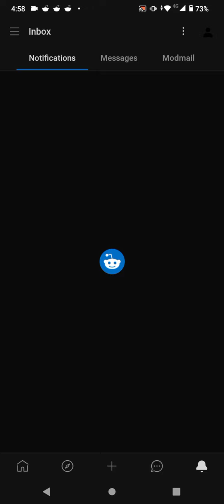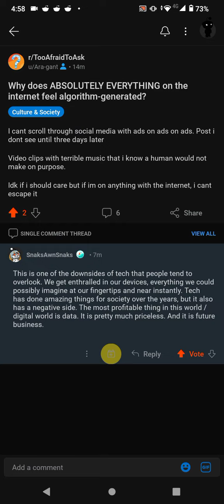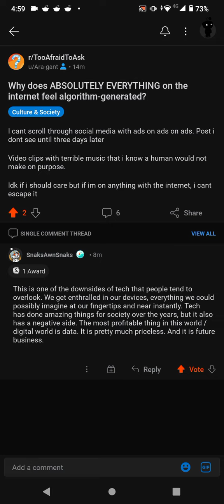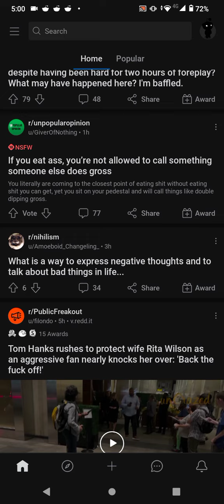I'm glad dogecoin is dead! Fvck | Reddit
we need another internet